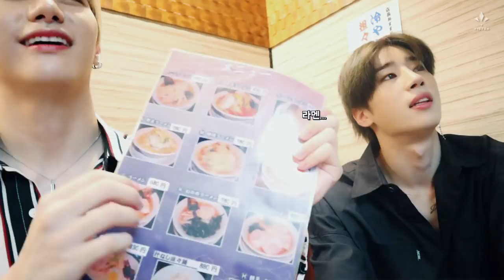TVicton EP.62 (승승형제의 일본나들이)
기습적으로 여러분을 찾아가는 티빅톤!